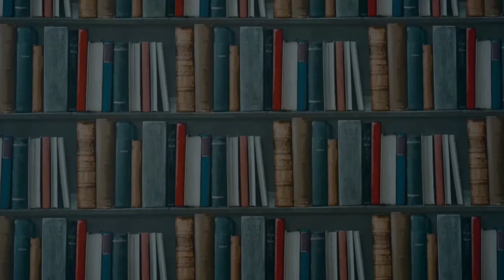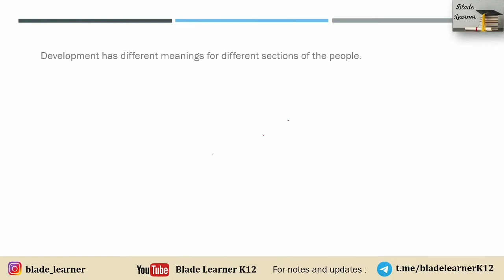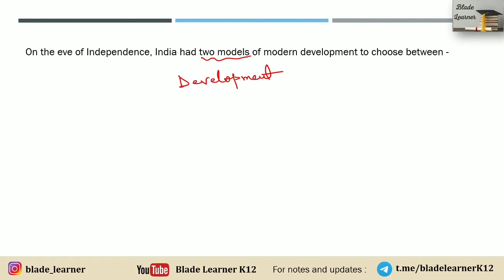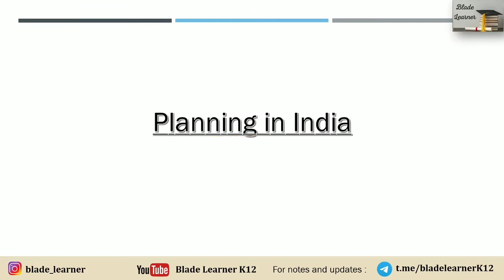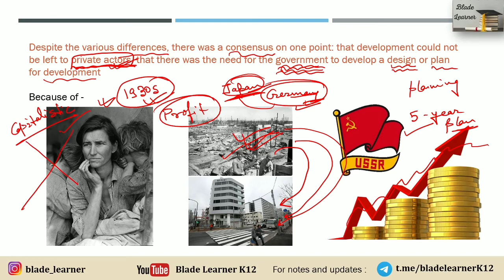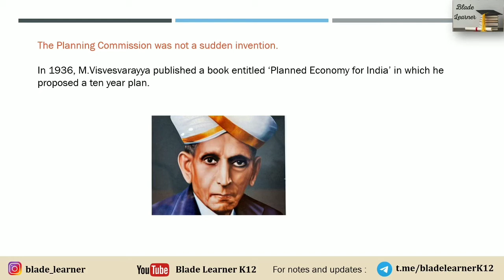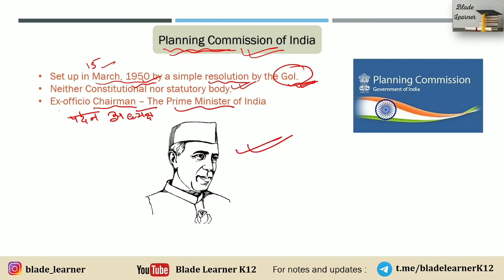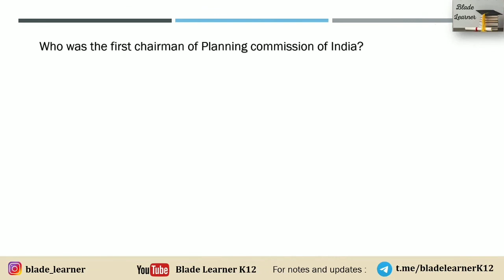L1 Chapter 3 | Introduction | Politics of Planned Development | Class 12 Political Science Ch 3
L1  Chapter- 3 | Introduction |  Politics of Planned Development | Class 12 Political Science

In this video, Ayush raj will be taking the introductory lecture on the third chapter of class 12 Political Science ' Politics of Planned Development' in most convenient and easiest way. This video will be helpful for the students studying in class 12th and will help them prepare for their boards.

POLITICS IN INDIA SINCE INDEPENDENCE

 CHAPTER 1: CHALLENGES OF NATION BUILDING

 CHAPTER 2: ERA OF ONE-PARTY DOMINANCE

 CHAPTER 3: POLITICS OF PLANNED DEVELOPMENT

 CHAPTER 4: INDIA’S EXTERNAL RELATIONS

 CHAPTER 5: CHALLENGES TO AND RESTORATION OF THE CONGRESS SYSTEM

 CHAPTER 6: THE CRISIS OF DEMOCRATIC ORDER

 CHAPTER 7: RISE OF POPULAR MOVEMENTS

 CHAPTER 8: REGIONAL ASPIRATIONS

 CHAPTER 9: RECENT DEVELOPMENTS IN INDIAN POLITICS

 CONTEMPORARY WORLD POLITICS

 CHAPTER 1: THE COLD WAR ERA

 CHAPTER 2: THE END OF BIPOLARITY

 CHAPTER 3: US HEGEMONY IN WORLD POLITICS

 CHAPTER 4: ALTERNATIVE CENTRES OF POWER

CHAPTER 5: CONTEMPORARY SOUTH ASIA

 CHAPTER 6: INTERNATIONAL ORGANISATIONS

 CHAPTER 7: SECURITY IN THE CONTEMPORARY WORLD

 CHAPTER 8: ENVIRONMENT AND NATURAL RESOURCES

 CHAPTER 9: GLOBALISATION